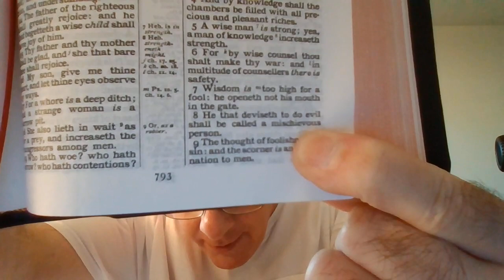Proverbs 24:1-9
"All the commandments which I command thee this day shall ye observe to do, that ye may live, and multiply, and go in and possess the land which the Lord sware unto your fathers.""And thou shalt remember all the way which the Lord thy God led thee these forty years in the wilderness, to humble thee, and to prove thee, to know what was in thine heart, whether thou wouldest keep his commandments, or no.""And he humbled thee, and suffered thee to hunger, and fed thee with manna, which thou knewest not, neither did thy fathers know; that he might make thee know that man doth not live by bread only, but by every word that proceedeth out of the mouth of the Lord doth man live." Deuteronomy 8:1-3
" Sanctify them through thy truth: thy word is truth." John 17:17